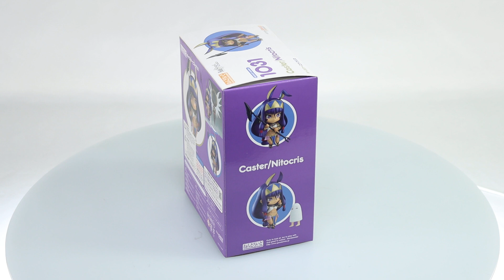Nendoroid Caster/Nitocris Fate/Grand Order Box Video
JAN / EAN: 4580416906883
Product Name: Nendoroid Caster/Nitocris
Series: Fate/Grand Order
Manufacturer: Good Smile Company
"Bow your head. You're being disrespectful!"
From the popular smartphone game "Fate/Grand Order" comes a Nendoroid of Caster-class servant Nitocris! She comes with three face plates including her confident standard expression, a blushing expression as though she's been taken by surprise and an angered expression as though saying her "You're being disrespectful!" line from the game!

She also comes with her beloved staff, her Noble Phantasm "Anpu Neb Ta Djeser" and a Medjed figure! Masters, be sure to summon her to your collection!